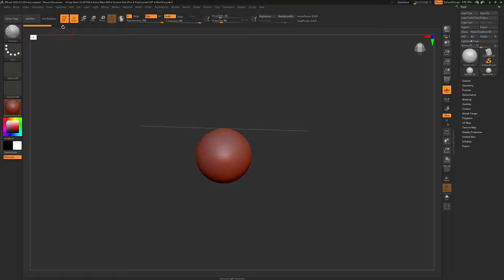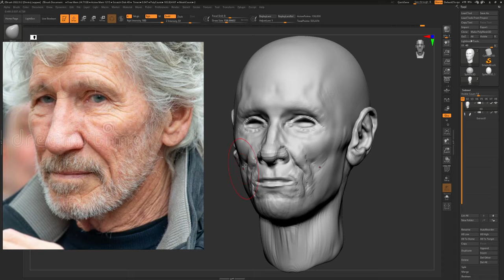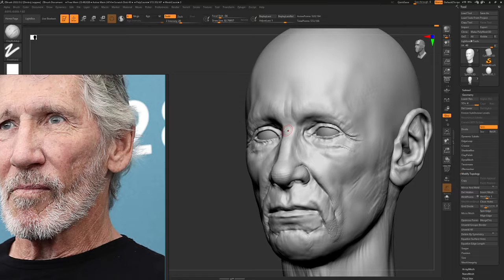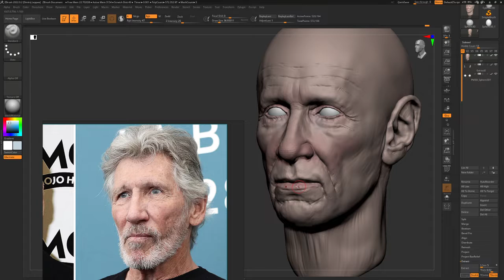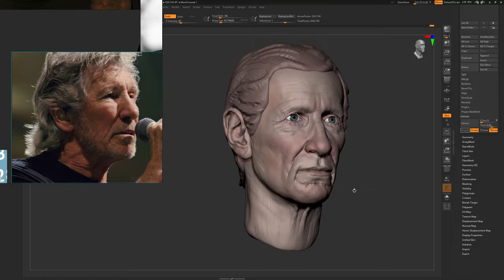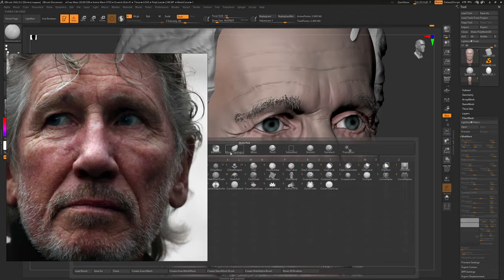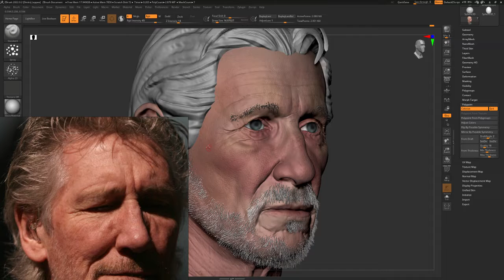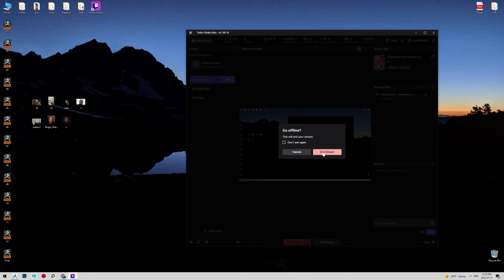Twitch session - 01 - Portrait of Roger Waters (Pink Floyd)